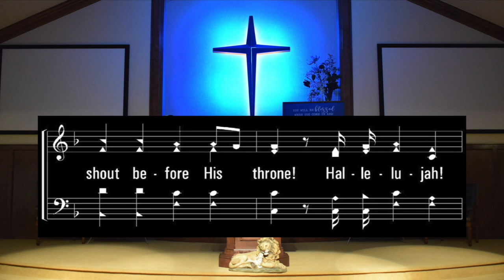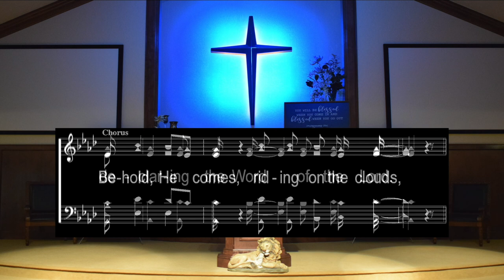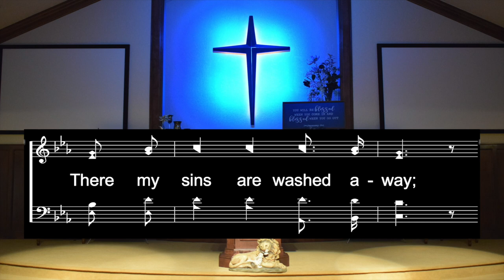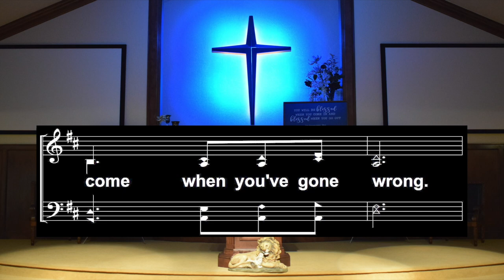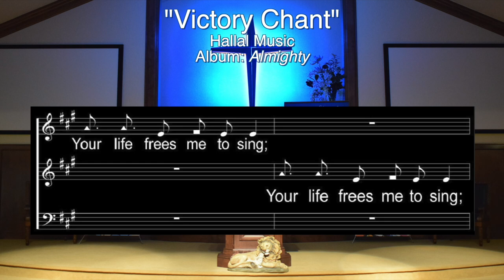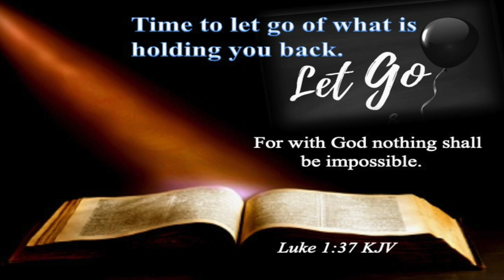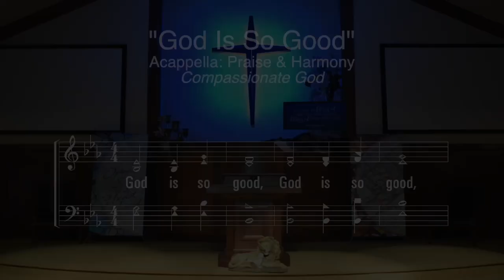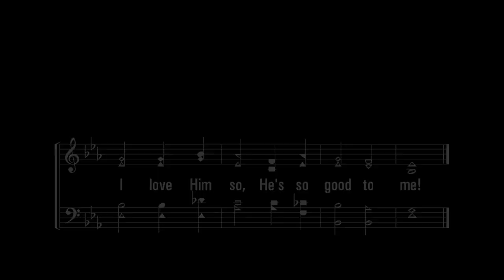04-14-2024 "Time to Let Go"